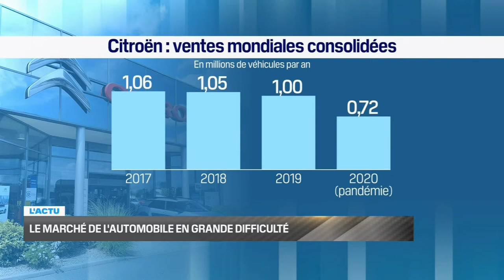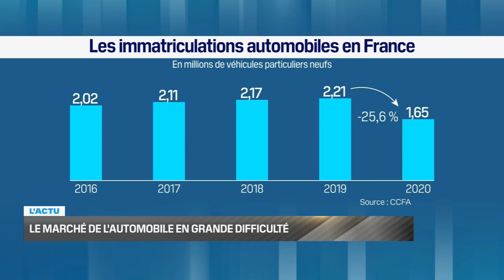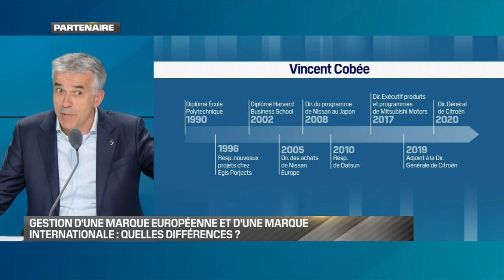Vincent Cobée, DG de Citroën, est l'invité de "L'Entretien HEC"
Chaque mois, Hedwidge Chevrillon & Vincent Beaufils, directeur de la rédaction de Challenges, proposent un échange exceptionnel avec un dirigeant. Vincent Cobée, DG de Citroën, se prête au jeu de « l’entretien HEC.